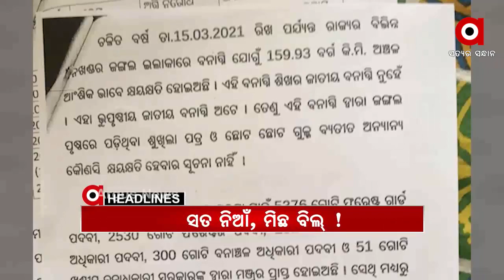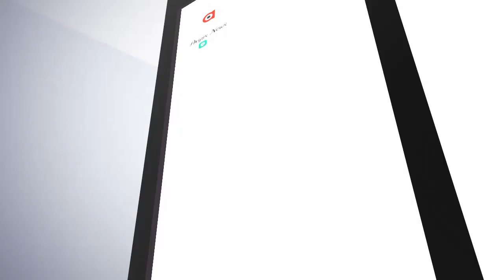Headlines 7Pm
ବିଧାୟକ ମାନିଲେ, କବଜାରେ ଥାନା.
ମାପିଚୁପି ସୌମ୍ୟ କହିଲେ, ସୀମା ଭୁଲିଗଲେ ପ୍ରମିଳା.
ସତ ନିଆଁ, ମିଛ ବିଲ୍.
ଓଡ଼ିଶାରେ 3 ୟୁକେ ଷ୍ଟ୍ରେନ ଚିହ୍ନଟ.
ଶିକ୍ଷକଙ୍କୁ ଅସମ୍ମାନ କରୁଛନ୍ତି ରାଜ୍ୟ ସରକାର...
ପିପିଲି ପାଇଁ ତିନି ଦଳର କସରତ୍.
ଡିଭର୍ସ ପୂର୍ବରୁ ସ୍ତ୍ରୀର ଡେଡଲି ଆଟାକ...
ସମ୍ବିଧାନରେ ଅହିଂସା, ରାସ୍ତାରେ ହିଂସା...
ପଶ୍ଚିମବଙ୍ଗ କାନ୍ଥିରେ ଦିଦିଙ୍କ ଉପରେ ବର୍ଷିଲେ ମୋଦି...
ଝାରସୁଗୁଡ଼ା ସହ ଆକାଶ ପଥରେ ଯୋଡ଼ି ହେବ ଆଉ ଏକ ମେଟ୍ରୋ ସହର.